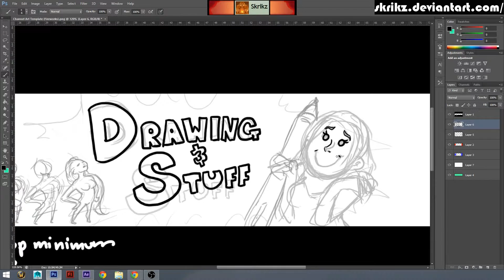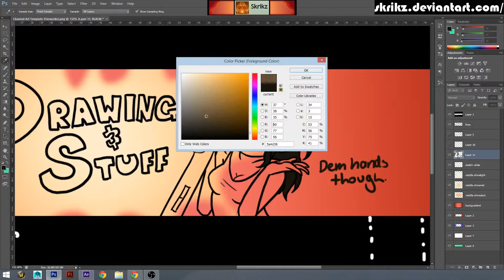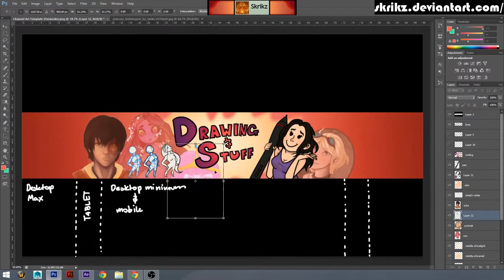Drawing my Youtube Banner [Speedpaint]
The creation of my YouTube banner!